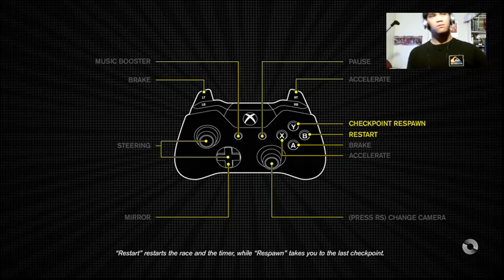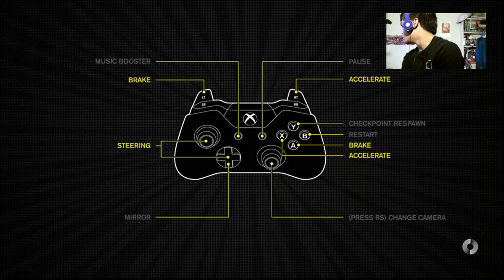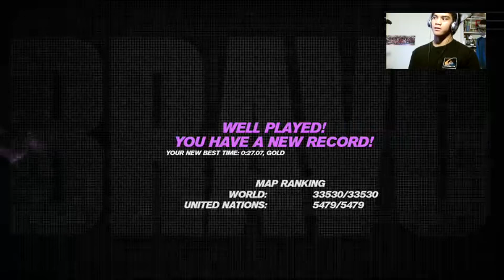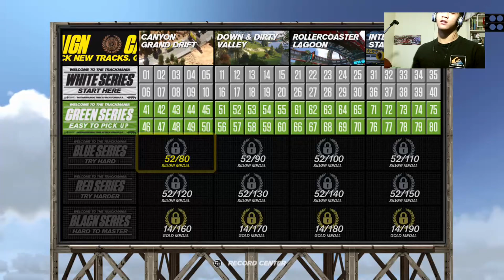My goal is to complete all 80 race maps on TRACKMANIA TTTT Turbo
My goal is to complete this 80 race maps and I'm done. I have rage quit abit.